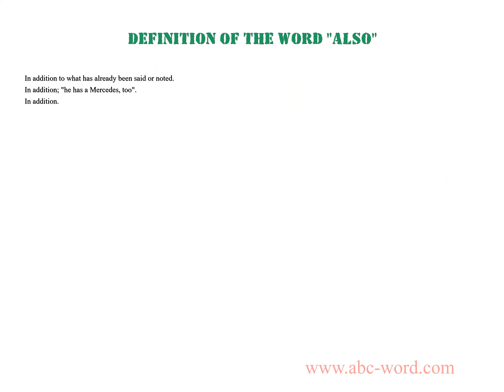Definition of the word "Also"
you will find full information about this word "also".
From the video you will learn the definition for the word also. The lexical meaning of the word also. What does the word also mean? And much, much more...